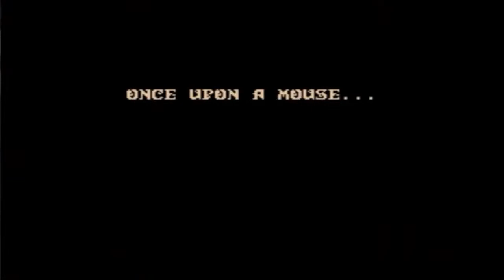[SEGA] - Castle Of Illusion Starring Mickey Mouse - Level 1 -